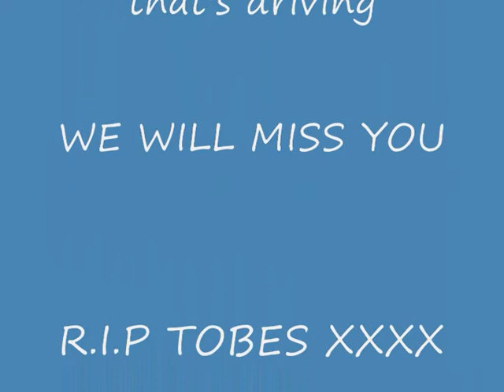Toby Jo- "One small heart, and a great big soul"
Tribute to our cross breed terrier "Toby-Jo", 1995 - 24th August 2009. One small heart, and a great big soul. R.I.P Tobes, we will miss you so much xxxx